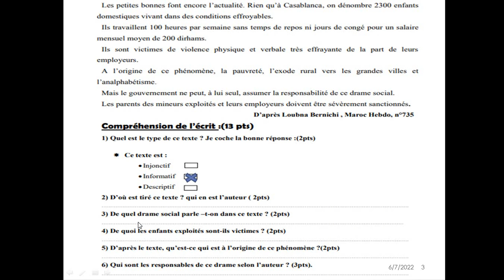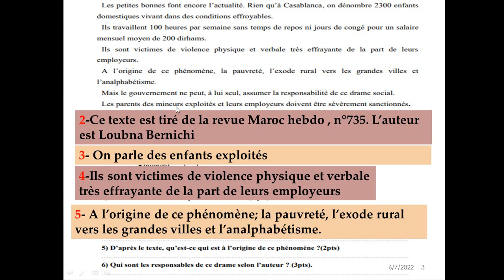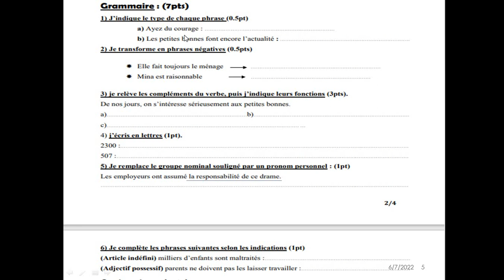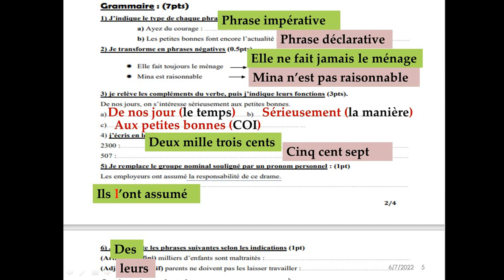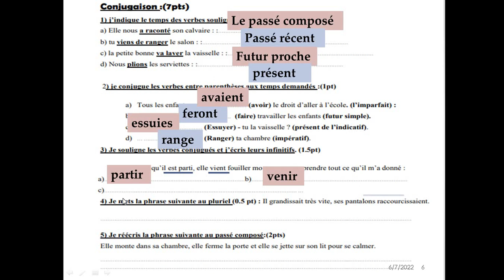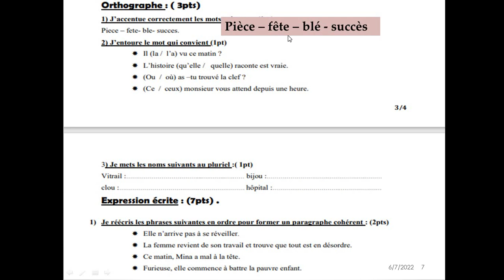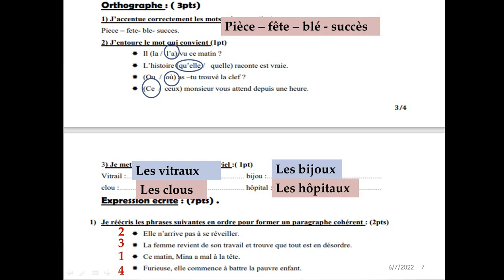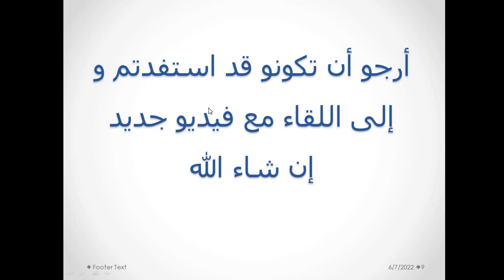الإمتحان الموحد الإقليمي في اللغة الفرنسية السادس إبتدائي النموذج 4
السلام عليكم و رحمة الله سأقدم لكم من خلال هذا الفيديو تصحيح الإمتحان الموحد الإقليمي في اللغة الفرنسية السادس إبتدائي 2022